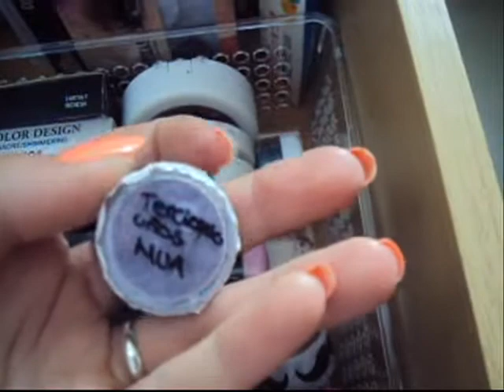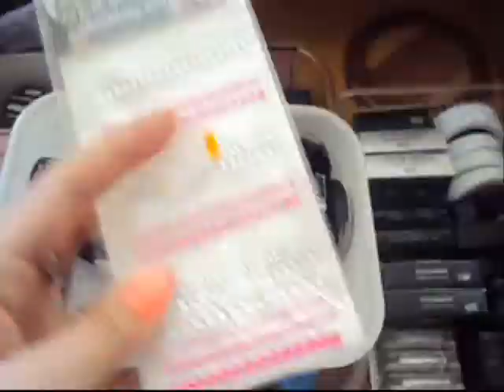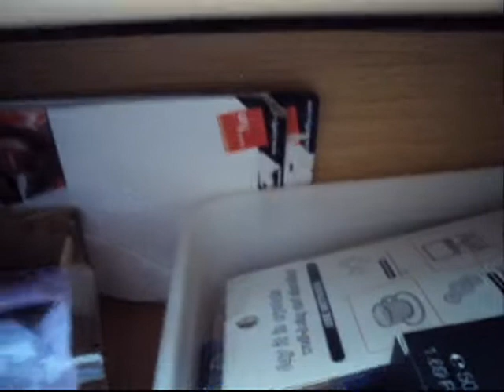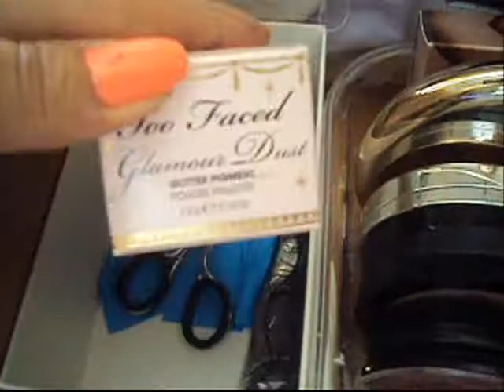Coleccion de maquillaje (Parte 2)